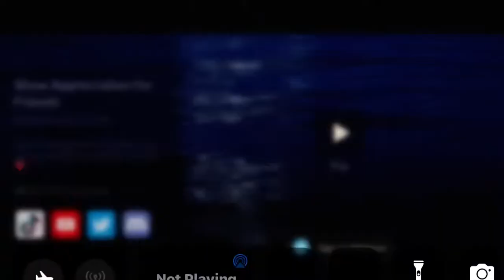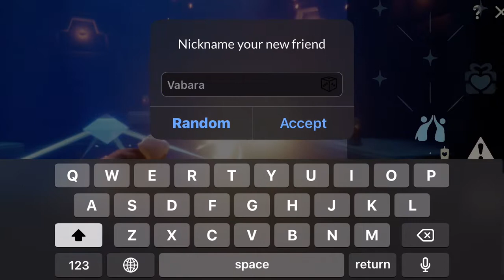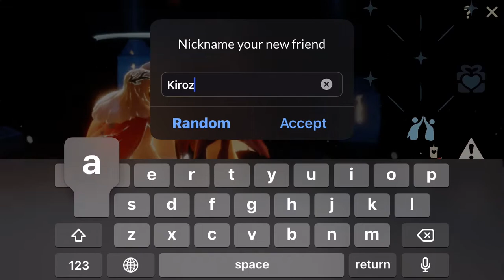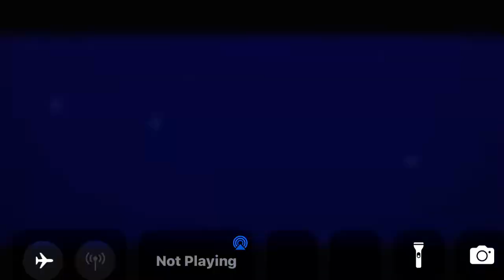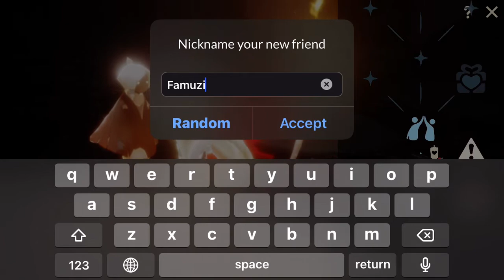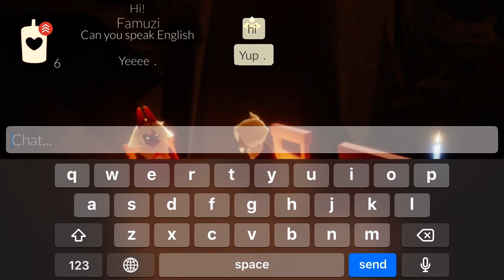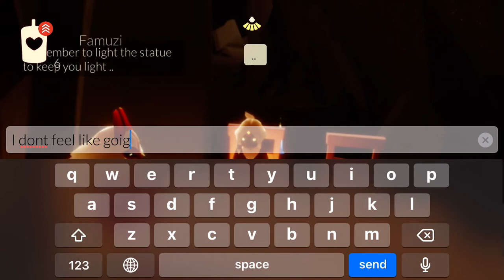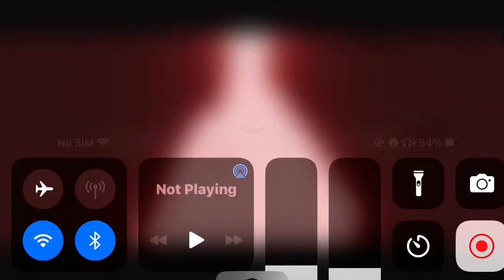playing sky without telling kai :)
i will appreciate :)